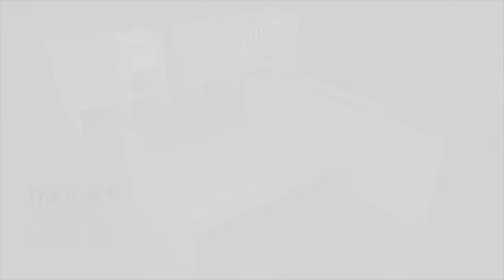Grotime Overture 8 in 1 Caboodle Demo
The Grotime 8 in 1 Overture Caboodle offers you everything you ever need to set up your nursery.  The Overture cot is designed specifically for modern living where efficient use of space is just as paramount as the design style and functionality.

Learn more and view our full range online | AUSTRALIA: grotime.net  | NEW ZEALAND: grotime.co.nz